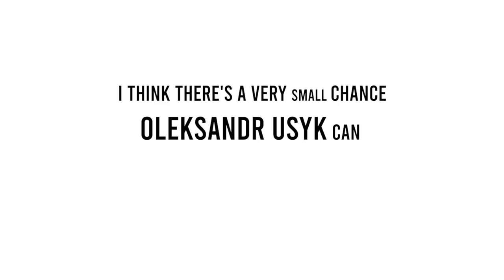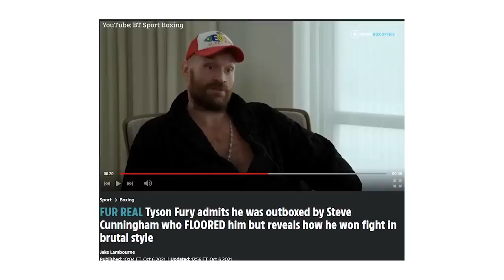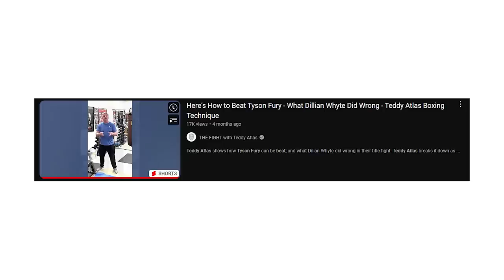How Oleksandr Usyk Beats Tyson Fury